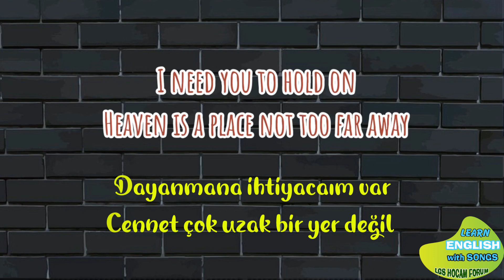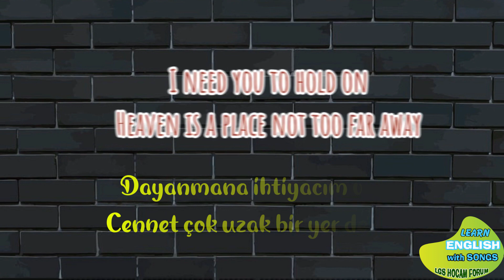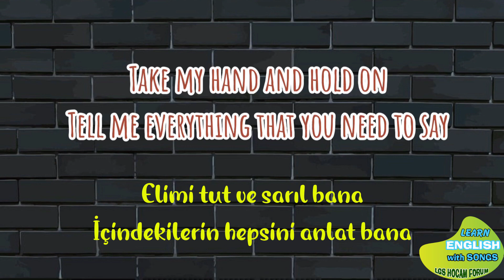Justin Bieber HOLD ON with lyrics I Şarkılarla İngilizce Öğren (Türkçe Çeviri)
Justin Bieber  HOLD ON  with lyrics
Learn English with subtitled songs.
İngilizce'yi şarkılarla öğrenin
Altyazılı şarkılar İngilizce

"Hold On"

Midnight till morning, call if you need somebody
I will be there for you

learn english with songs lyric labs,
learn english with songs beginner,
learn british english with songs,
learning english with songs,
learn english with song,
learn english with songs english music compilation lyric labs,
how to learn english with songs and music,
learn english with songs subtitles

► None of these images, music & video clips were created/owned by us. Only we added lyrics.